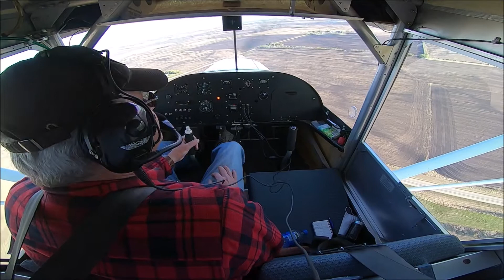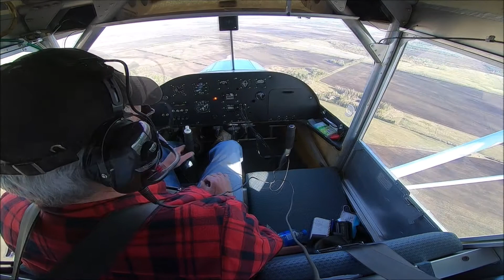Another Spring Flight 2021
Got up early to take advantage of a nice flying weather morning. Prefect smooth air for a flight North of Westlock to Steele Lake in the Cross Lake Provincial Park..